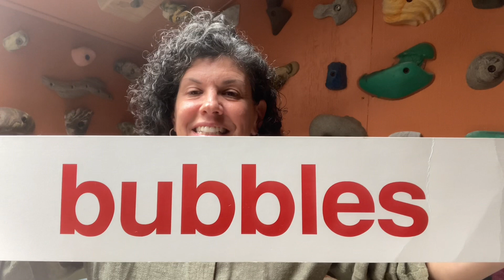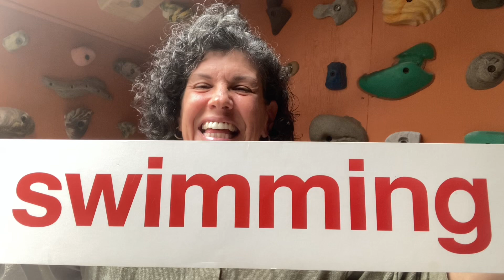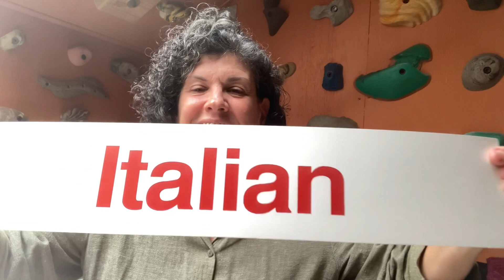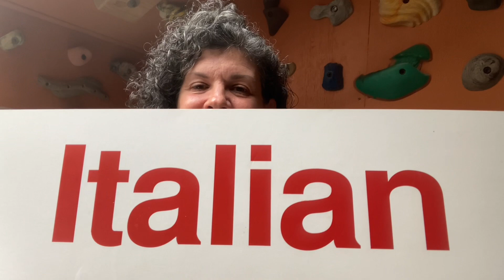Baby/Children Reading Words and Singing Peace Like a River (and Love)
In this video, we read 10 words and sing Peace Like A River - including the second verse Love Like An Ocean.